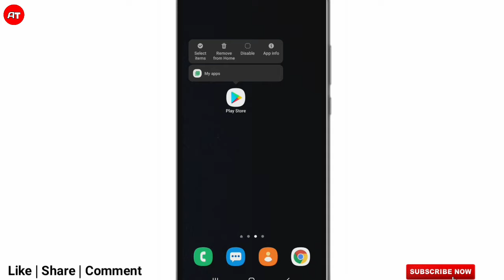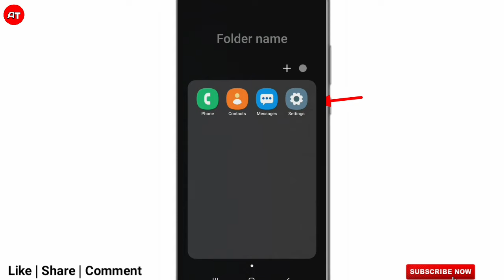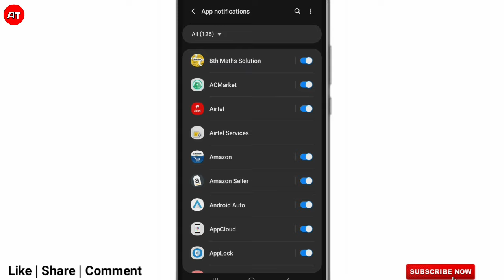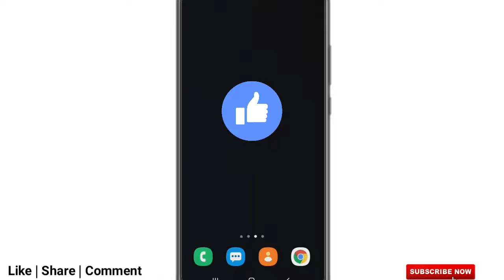Playstore Delete Ho Gaya Kaise Install Kare | Playstore Kaise Download Kare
1)Playstore Delete Ho Gaya Kaise Install Kare
2)Playstore Kaise Download Kare 3)googleplaystore
4)How to enable google play store
5)google play store install
6)Google play store kaise install kare
7)how to install google play store
8)how to download google play store
9)google play store kaise install kare
10)google play store disable
11)aman techs